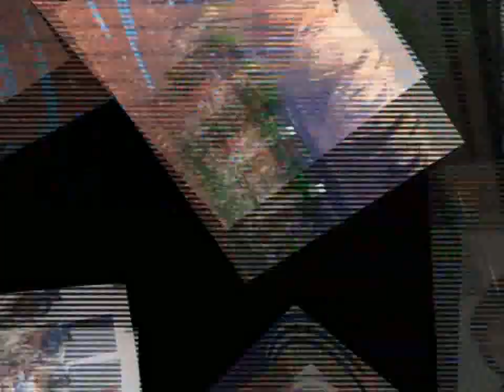પરષોત્તમ રૂપાલાના વિરોધમાં ધાંગધ્રા રાજપૂત સમાજ દ્વારા આવેદન અપાયું